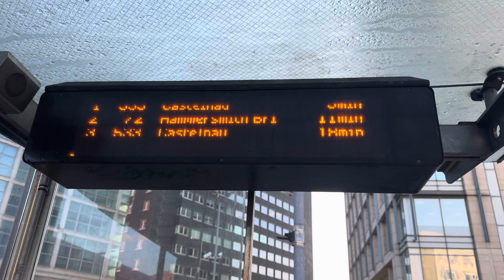More Team England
27/10/2024

I feel like a professional now!